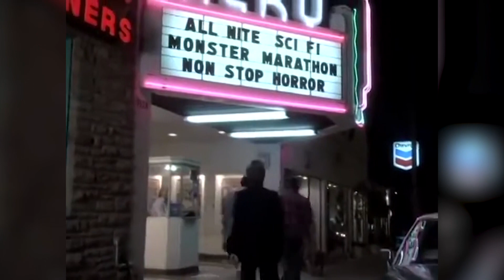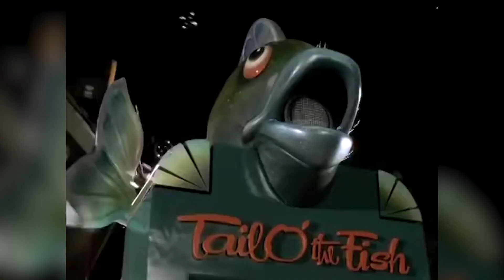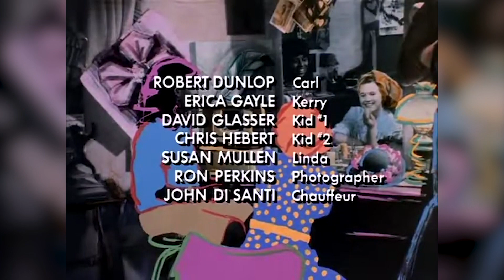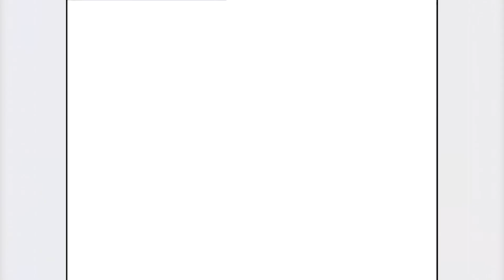Dance til Dawn - Chris Young and Alyssa Milano Scenes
The 1988 TV-Movie dance til Dawn. Dan (Chris Young) and Shelley (Alyssa Milano) scenes ONLY!!  This movie aired on NBC.